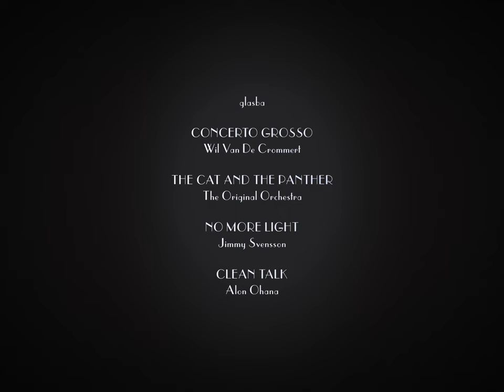Kot bi rekli Francozi (1963)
Komični triler o paru, ki se zaplete serijskim morilcem. // Ko ljubosumen moški ugotovi, da ga žena vara z ljubico, se odloči za drastično rešitev, ki morda vključuje tudi nepovabljenega gosta.

IGRALCI // CAST
rok JURE RAJŠP
jana VALETINA PLASKAN
katarina PIA PORENTA
morilec DENYS BILASH
gost presenečenja BRANKO RISTIĆ

EKIPA //CREW
zgodba SANEL AMETOVSKI
fotografija ALJAŽ TEPINA
snemanje zvoka TOMAŽ PRITEKELJ
maska NINA RUS
asistent & grafike UROŠ GORJUP MACAROL
oblikovanje zvoka TOMAŽ PRITEKELJ & TIM ŽIBRAT
post produkcija zvoka ZIBRAT STUDIO
režija SANEL AMETOVSKI & ALJAŽ TEPINA

GLASBA // MUSIC
Concerto Grosso - Will Van De Crommert
The Cat And The Panther - The Original Orchestra
No More Light - Jimmy Svensson
Clean Talk - Alon Ohana

Film je bil ustvarjen okviru filmskega maratona MUVIT/6x60.

LJUBLJANA, NOVEMBER 2022